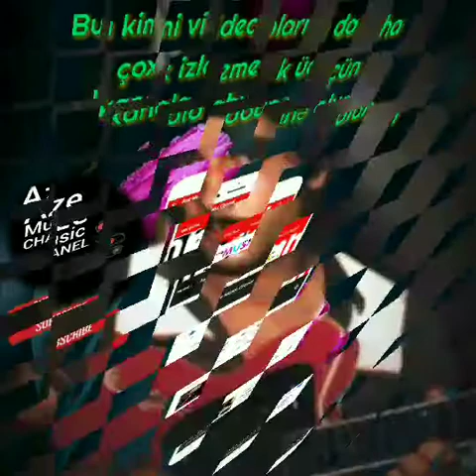Zöhrab Nurani gitara Şahnaz tesnifi 2021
©Bu kimi videolari daha çox izlemek ucun Kanalimiza Abune olub videonu Beyenmeyi unutmayin.

Zohrab Nurani Gitara Şahnaz tesnifi,
Zohrab gitara yep yeni ifa,
Azerbaycan Musiqileri, Azeri mahnilar ,